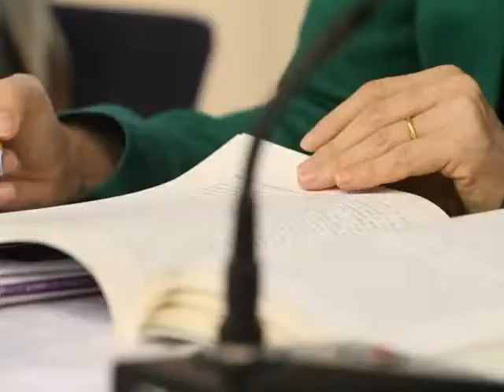DVB - 09.01.2014 - Asia News N Asia View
DVB TV - 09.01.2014 Feature - အာရွသတင္း အာရွရွဳခင္း